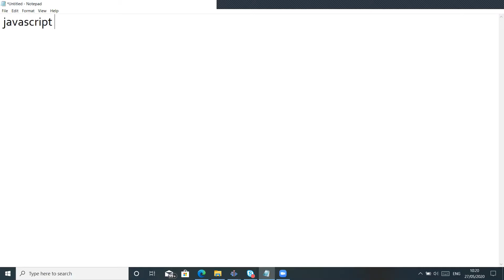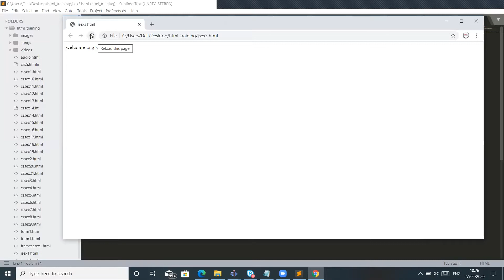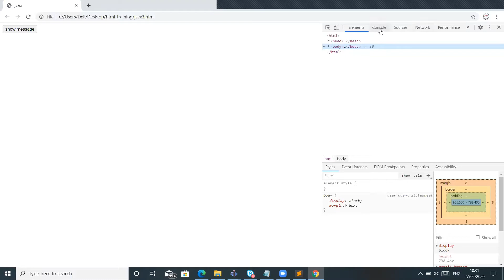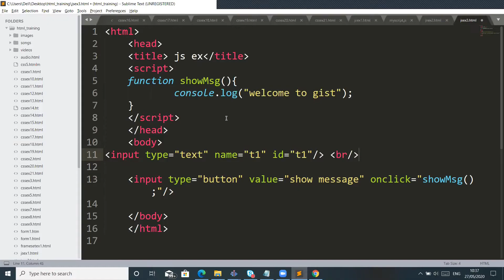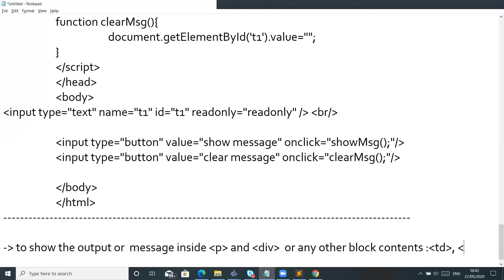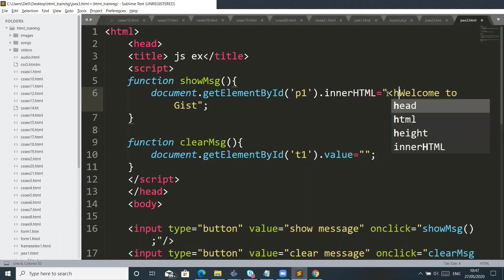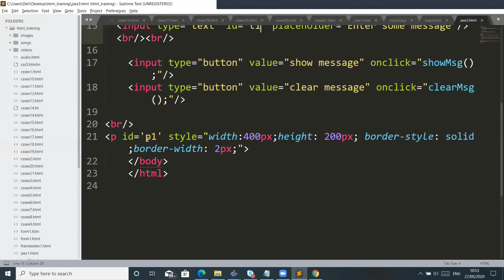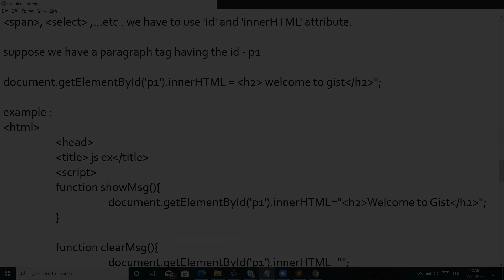Java script class - 3 || PGDCA2 (Internet Ecommerce)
this class is an online class taken from home during Lockdown period. This is basically based on PGDCA syllabus. It may be helpful for all students who want to learn HTML from beginning.